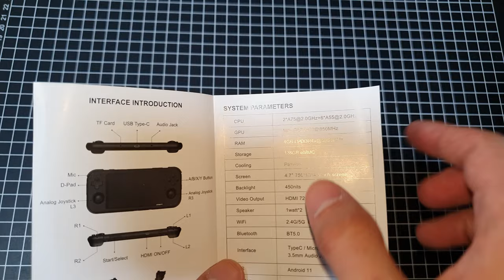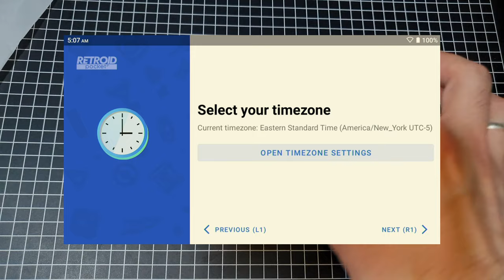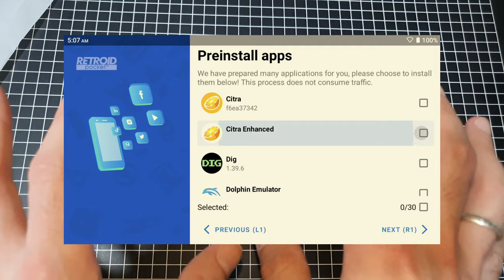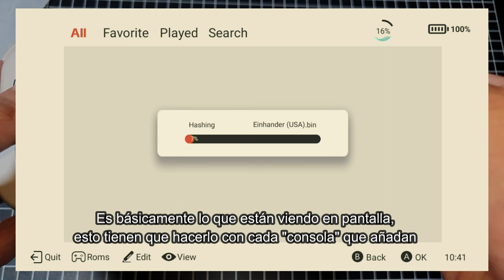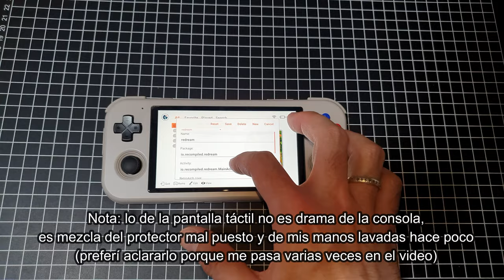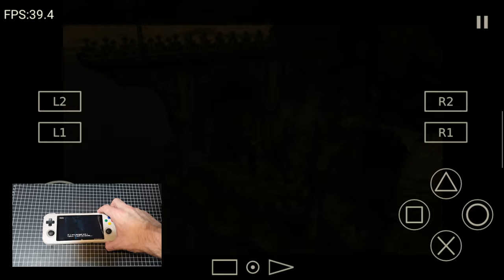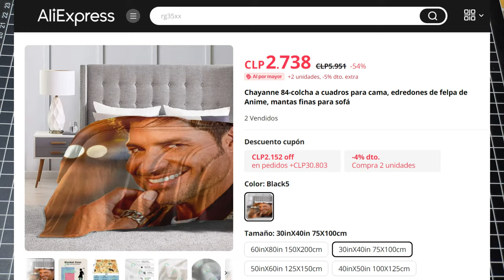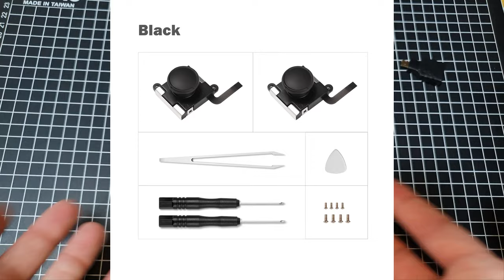Review de Retroid Pocket 3+ ... esta consola portátil vale la pena en 2024?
Unboxing y review de esta consola de la marca Retroid, que busca emular de todo (pero no lo logra completamente, jaja). Aún así es una excelente opción, especialmente si la encuentran en rebaja en sitios como Aliexpress (que está de aniversario).

00:00 Intro y explicaciones varias
00:39 Especificaciones varias y que trae la caja
02:02 Revisando la consola (apagada)
03:36 Prendiendo la consola y configuración inicial
07:29 Parlantes, pantalla y cruz direccional
09:45 Pruebas de emulación de 8 bits a 64 bits
14:23 Pruebas de emulación de 128 bits (y PSP)
18:13 Juegos nativos de Android y modos de batería
19:34 El problema de la salida HDMI
21:25 PD: Binder de toque a botones (para juegos Android)
22:27 Lo bueno
24:43 Lo malo
30:17 Conclusiones varias y blabla de cierre